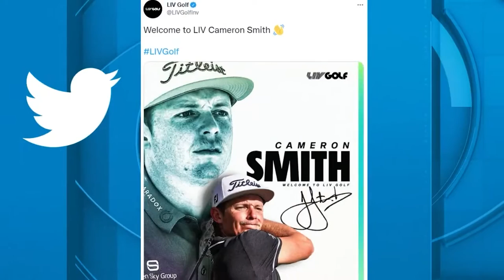Marc Leishman RETURNS To Australia To Join Cameron Smith....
Welcome back to Sports Shelter. Australia's latest major winner, Cameron Smith, is "gone" to the LIV Golf Series at the end of the PGA playoffs, according to fellow Aussie golfer Cameron Percy.

Percy said Smith, 28, and another Australian, Marc Leishman, had already signed deals to exit the PGA Tour.